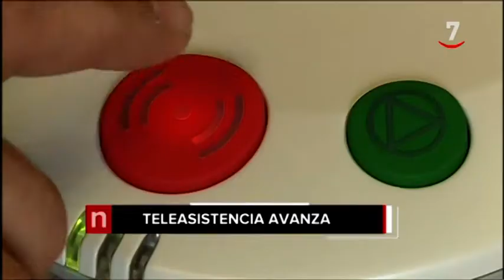Los titulares de CyLTV Noticias 20.30 horas (05/03/2019)